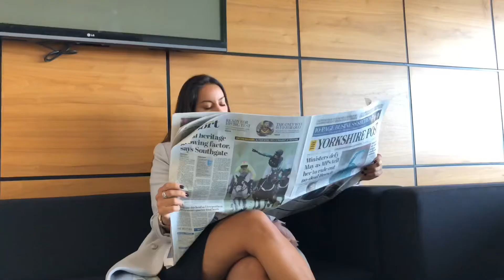Charlotte Armitage - YAFTA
Charlotte Armitage is the managing director of Yorkshire Academy of Film and Television (YAFTA). She talks about diversity on the screen.